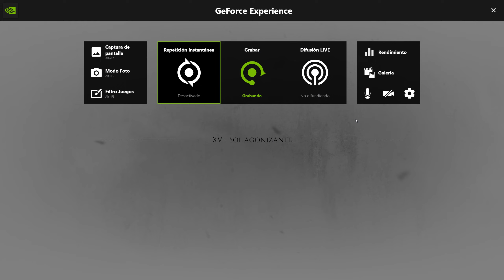A Plague Tale Requiem - PC / 2K - Un ratito de gresca marítima, no le hace mal a casi nadie 😏